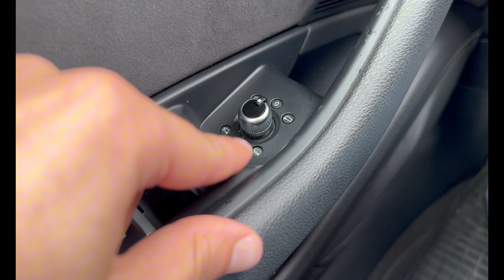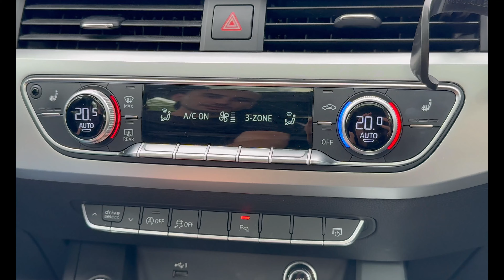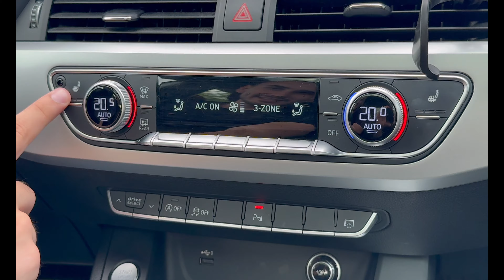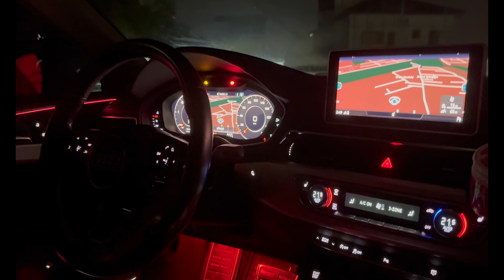MI-AM LUAT TZEACA SAU NU CU NOUA MASINA? 🙏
Multumesc pentru fiecare vizionare si like!